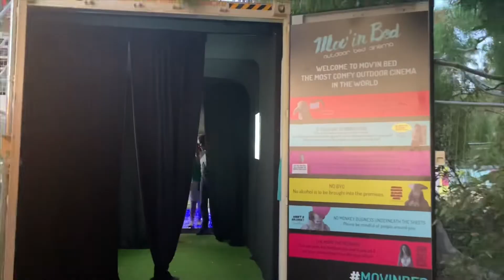MOV’IN BED PERTH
Mov'in bed cinema brings in 150 queen size beds with LED-lit bedside tables.